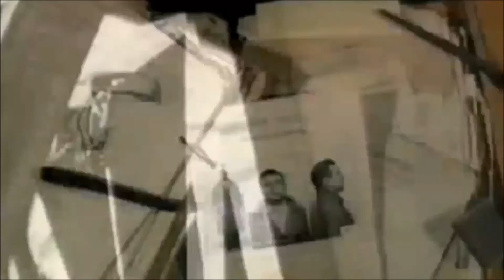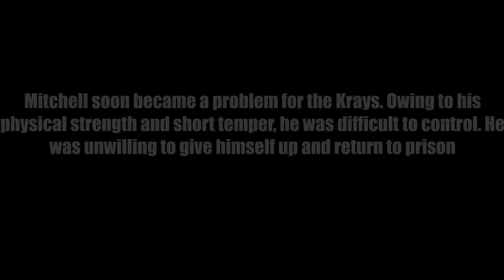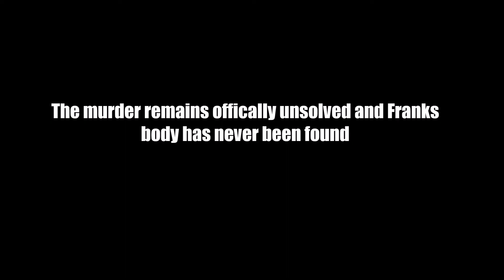The Kray Twins - Killing Frank